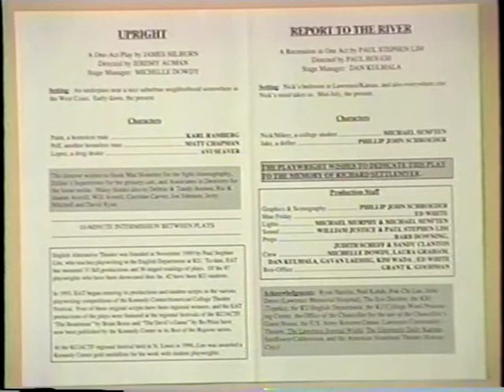Upright E.A.T. Production (Original 1990's video) Live Theatre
Upright was the first full production I directed. An original One-Act by James Hilburn and Produced by English Alternative Theatre at the University of Kansas. EAT showcased original student scripts and most productions were entries in the Kennedy Center American College Theatre Festival (KCACTF). Upright was selected for the Midwest regional festival and later published in The Best of the Regions.  It tells the story of two homeless men at different places in life and the dilemma in which one character finds himself

To learn more about EAT check out Angels of American Theatre by David Crespie.
Upright is also available in the collection the Kennedy Center American College Theatre Festival Best of The Regions Volume 6

Karl Ramberg as Paint, Matt Chapman as Pelf, and the late Avi Seaver as Lopez. Directed by Jeremy Auman. Fight choreography by Doug Weaver.